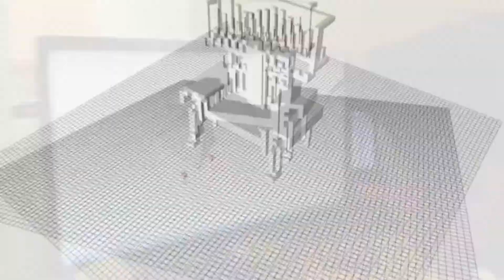Tiles: Backer Rewards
A brief description of how we will be rewarding generous Kickstarter backers. More information is available on our Kickstarter page.